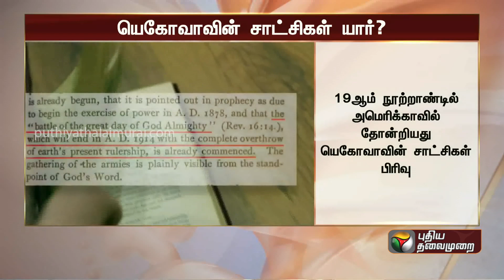கேரள குண்டுவெடிப்பு சம்பவம் .. யார் இந்த யெகோவாவின் சாட்சிகள் | Jehovah's Witnesses | KERALA | PTT